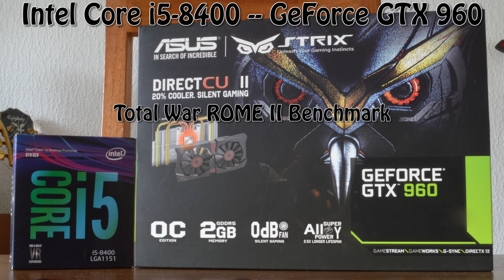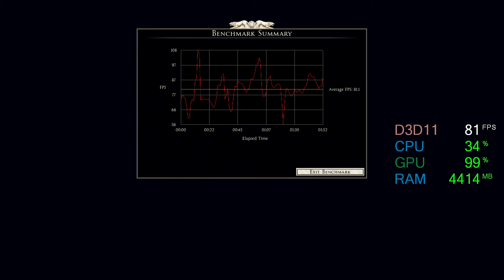GeForce GTX 960 -- Intel Core i5-8400 -- Total War ROME II Benchmark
The Total War ROME II built-in Benchmark @1080p Ultra Preset

GTX 960 -- i5-8400 Test setup:

CPU : Intel Core i5-8400
Motherboard: MSI Z370-A PRO
Graphics Card : ASUS Strix GEFORCE GTX 960 2GB
RAM : 2X4GB 2400MHz CL15
SSD : 120GB
HDD : 2TB
EXTERNAL HDD : 4 TB
PSU : Corsair CX 430
CASE : Old Aopen Case
OS : Win 10 64 bit

We valued the second hand price of the GTX 960 @ $110
(Approximation of the second hand price januari 2018)